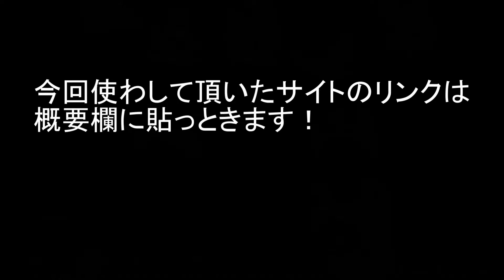裏声が出したい！ガッティーの挑戦！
火曜、金曜、日曜週３更新！
他の曜日に短い動画、クソ茶番等も上げようと思ってます。

企画　アルカディア・ガッティー

今回はガッティーが裏声が出ない・・・ということで
裏声が綺麗に出る練習をしてみました、
これを気にガッティーは日頃裏声の練習をしてるそうです。
裏声が綺麗に出ないという方参考にしてみて下さい。
ちなみにアルカディアは自称裏声代表らしいですｗ

練習してみた曲
04 limited sazabys        swim
vistlip   　OREDER　MADE
vistlip       Period
森山直太朗　桜　独唱
米良美一　　もののけ姫